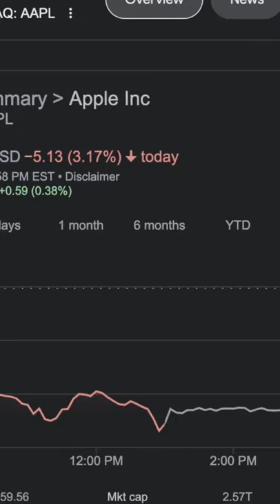Who is Warren Buffett? Learning from Investment Legends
Summary: Warren Buffett is arguably the greatest investor of all time with a net worth over $100 billion. He is the chair of the conglomerate, Berkshire Hathaway. He follows the doctrine of value investing(a redundant term!), wherein he purchases companies at prices he believe are below their intrinsic value. He is long-term orientated, noted as saying his “favorite holding period[for investments] is forever.” In addition, Buffett is the cofounder, alongside Bill Gates, of the Giving Pledge, an initiative wherein wealthy individuals donate over 50% of personal net worth to charity. Buffett, an avid philanthropist, has already agreed to donate 99% of his net worth to charity.
Fun Fact: Despite being 91 years young, he has a hearty diet that consists of Cherry Coke, steak, and plenty of unhealthy yet tasty foods!
Credits
Sources: